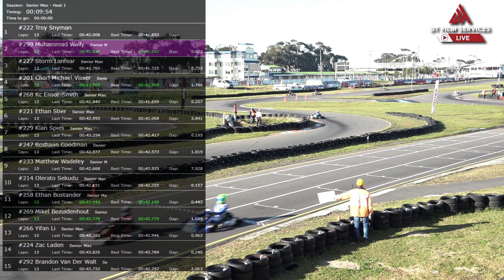2023 SARMC Kart Championship - Killarney - Senior Max